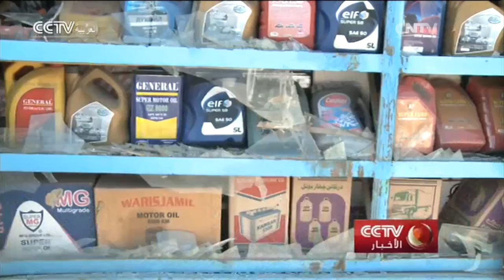مراسل سي سي تي في يزور موقع التفجير في كابول